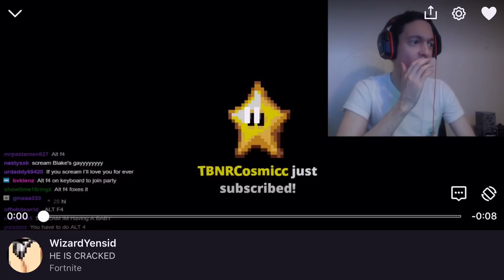WizardYensid Rage Compilation!😂(Funny Moments Compilation)